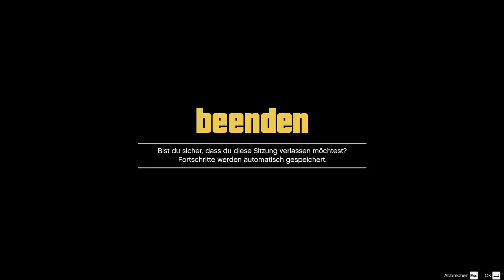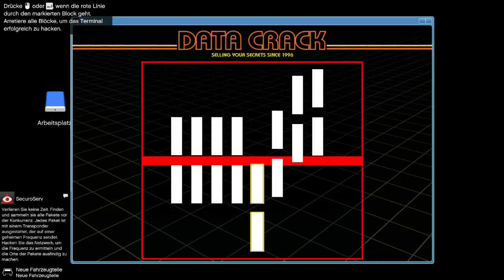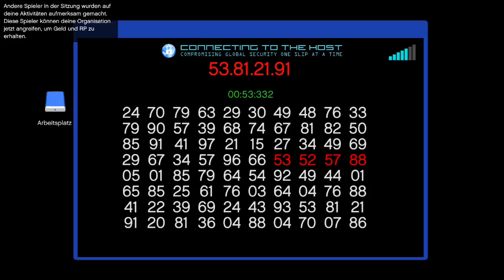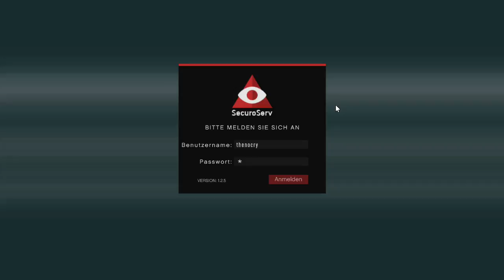Hardcore GTA 5 MC oder CEO Geld anschaffen Eps. 6